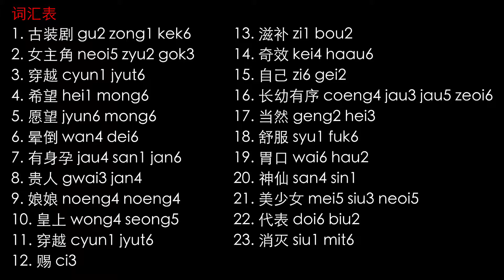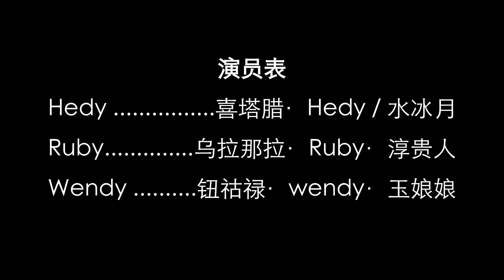CNTO 311 Presentation 1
Group project 1 for UBC CNTO 311
Actors: Hedy, Ruby, Wendy
Video editing: Hedy